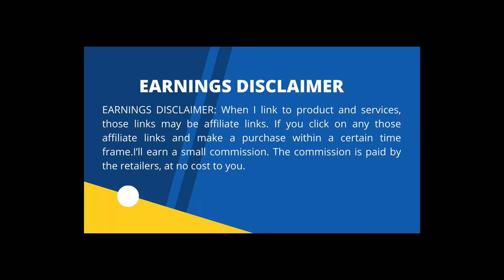Best AMAZON PRODUCTS 2022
Insta360 X3 - Waterproof 360 Action Camera

ASUS Chromebook Flip C433 2 in 1 Laptop

Greenworks 10 Amp 14” Corded Electric Dethatcher

Calphalon Espresso Machine with Tamper